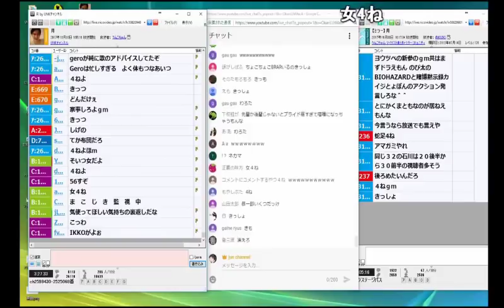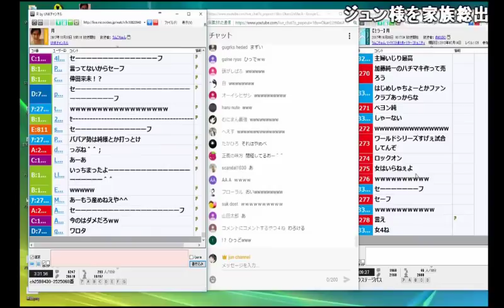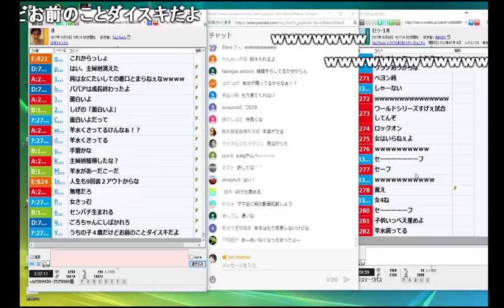【うんこちゃん】43歳のBBAが紛れ込んで来た放送【2017/10/30】